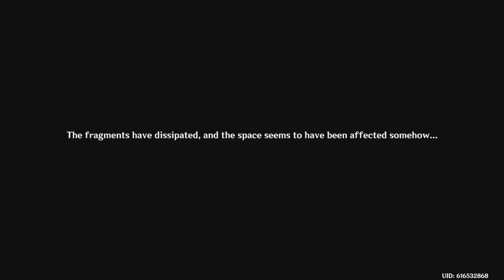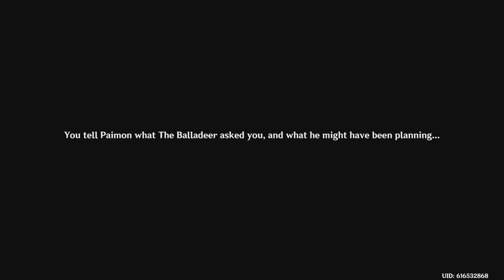Genshin Impact - Inversion of Genesis PT 1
The prickish Balladeer is back, & he... WANTS TO CHANGE THE PAST 😦?!